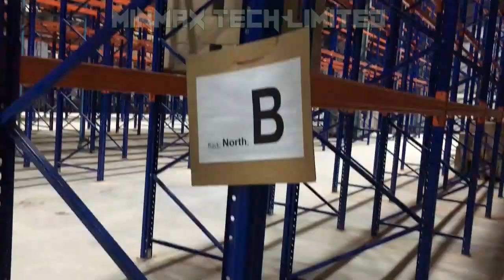Selective Racking System, Warehouse Pallet Rack, Pushback Selective Rack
specialized in industrial selective pallet racking, warehouse pallet rack, pushback rack supported building and other related industrial equipments.

• Selective Pallet Rack
• Warehouse Pallet Rack
• Selective Rack System